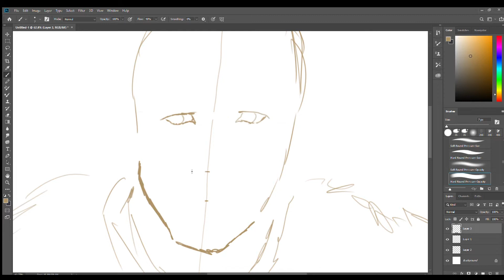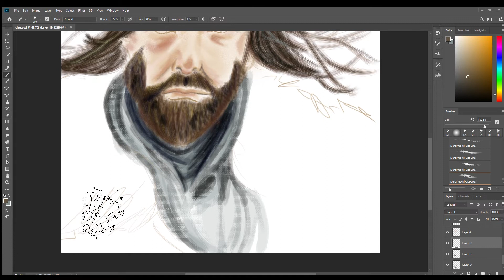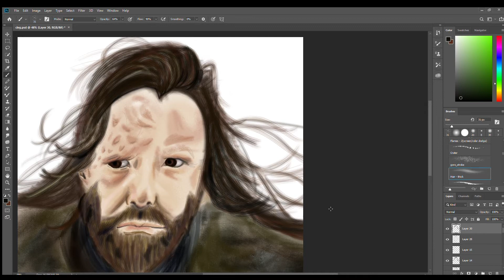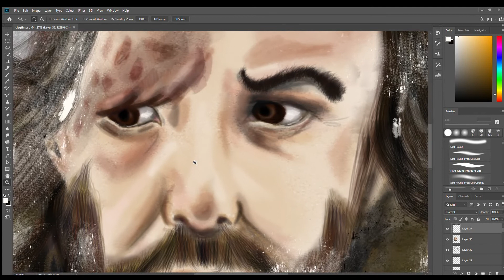[ SPEEDPAINT ] Sandor "The Hound" Clegane, 2019.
"You have such sad eyes."

Had to paint my favourite Game of Thrones character. Pretty certain he will die next episode, but I'm certain he'll kill his brother, Gregor... double K.O. style XD.